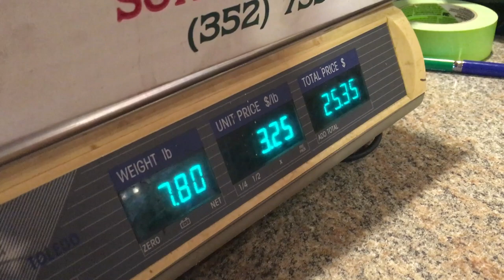Family Fun in the Fields: Strawberry Picking Adventure! 🍓🌳 | Exploring Nature's Bounty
Join us for a delightful family outing in this episode, where we dive into the world of strawberry picking for the very first time. Watch as we explore the picturesque property, immersing ourselves in the joy of plucking fresh strawberries. From the fields to the vineyards, we uncover the beauty of the surroundings, indulging in a wine-tasting experience and more. Come along for a day filled with nature's bounty and family fun! 🍷🌿